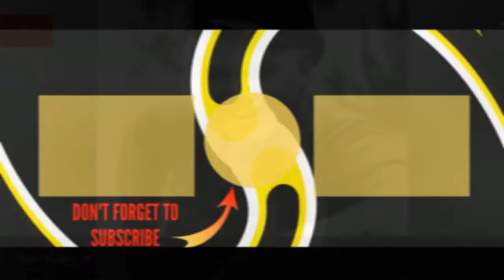Gilligan'S Island Cast List 🌏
Gilligan's Island cast list, including photos of the actors when available. This list includes all of the Gilligan's Island main actors and actresses, so if they are an integral part of the show you'll find them below. You can various bits of trivia about these Gilligan's Island stars, such as where the actor was born and what their year of birth is. This cast list of actors from Gilligan's Island focuses primarily on the main characters, but there may be a few actors who played smaller roles on Gilligan's Island that are on here as well. Kurt Russell and Zsa Zsa Gbor are included on this list, along with many more.If you are wondering, "Who are the actors from Gilligan's Island?" or "Who starred on Gilligan's Island?" then this list will help you answer those questions. In most cases you can click on the names of these popular Gilligan's Island actors and actresses to find out more information about them. If you're looking for a particular Gilligan's Island actor or actress, then type their name into the "search" bar to find them directly. more
0:00 - Intro
0:00:08 - Zsa Zsa Gbor
0:00:15 - Raquel Welch
0:00:22 - Kurt Russell
0:00:29 - John Gabriel
0:00:36 - Russell Johnson
0:00:43 - Jerry Van Dyke
0:00:50 - Natalie Schafer
0:00:57 - Jim Backus
0:01:04 - Dawn Wells
0:01:11 - Bob Denver
0:01:18 - Alan Hale, Jr.